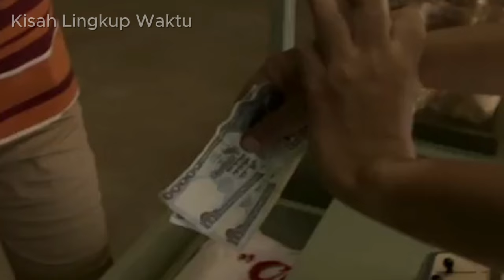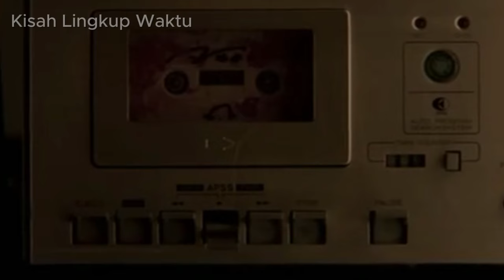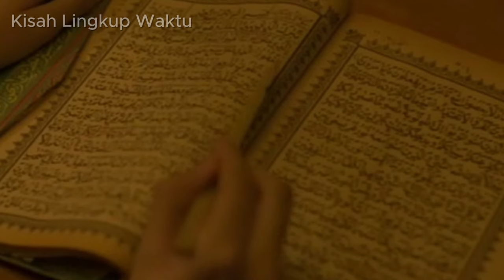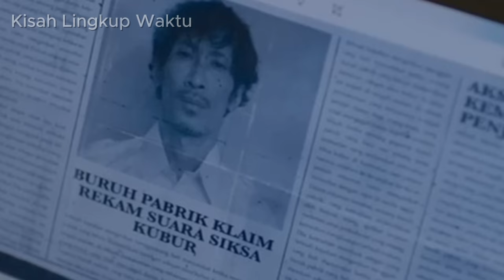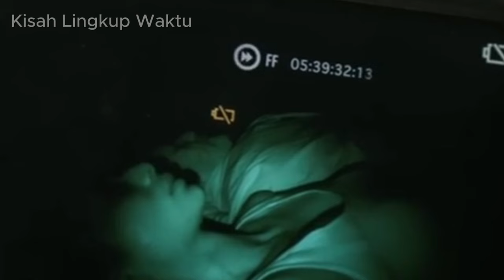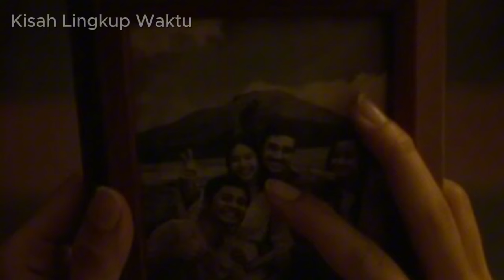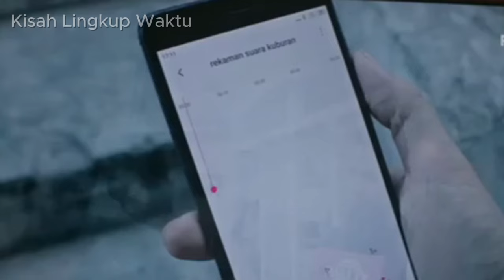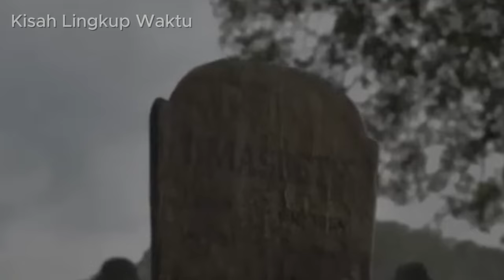Alur Cerita Film SIKSA KUBUR Bikin Jantung Berdebar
Berikut Alur Cerita Film Siksa Kubur Yang membuat merinding